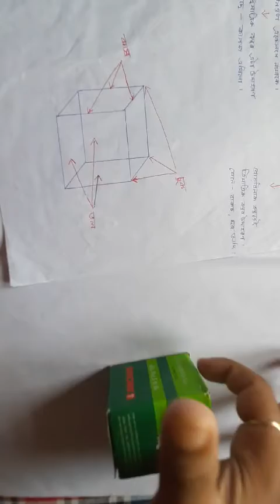Class 5 Matths..পাঠৰ নাম- 'কোণ'